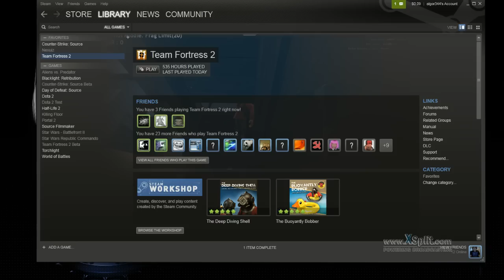Offensive Combat: Gameplay & Commentary, AlgoR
check out Raptr to get your beta key!